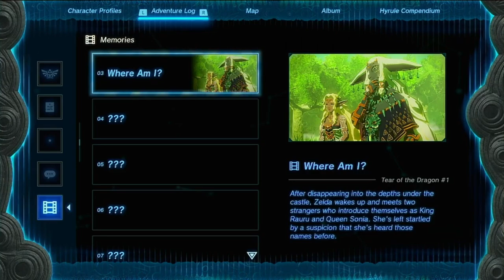Learning Tears of the Kingdom is a Horror game. | part 7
I can finally take a picture on my phone.

           HHH
         H        H
       H             H
       H    O      H     H
  ===              H   H   H
       HH       HHHH      H
     H                              H
  H                      H        H
  H        HHHHH          H
   H                            H
      HHHHHHHHHH

I need a set of maracas!